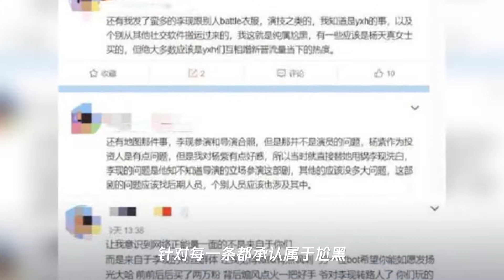李现人格魅力这么大？成功感化黑粉,黑粉公开向他道歉并删帖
➤Thanks收看！